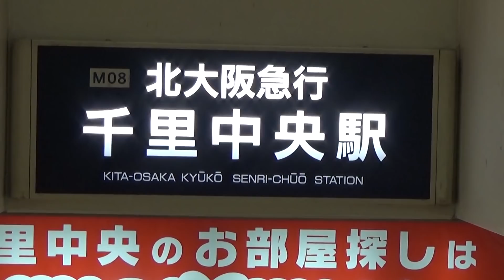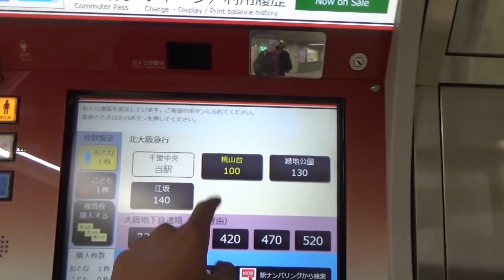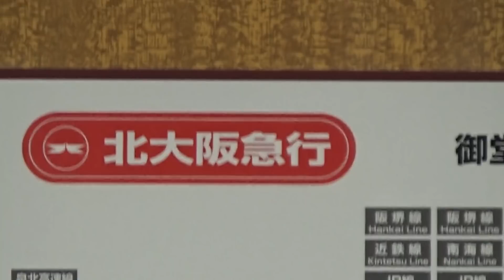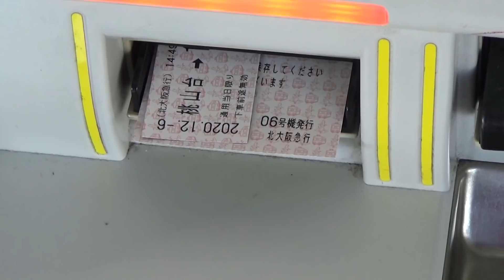【なぜ？】日本一安い運賃！太っ腹すぎる路線に乗ってみた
【自己紹介】
関西在住の大学2年生、19歳。「西園寺」は本名では無く「お金持ちで高貴に見えるだろう」という甘い考えの元、名付けた仮名です。ブロッコリーが嫌い。

このチャンネルでは主に鉄道やその他公共交通機関に関連した動画を投稿しています。
鉄道要素を取り入れたバラエティ色のある企画動画が特徴です。〜やってみた 〜説 等、今後皆さんの気になるような疑問を面白おかしく検証していこうと思います。
また一方で2019年夏には最長片道切符を用いた日本一周旅行を敢行。2020年には2度目の日本一周旅行を行いました。ふざけた動画と、旅情を味わって頂けるような本格的な観光動画の作り分けにこだわり、
様々な面から日本という国、そして交通機関を楽しめるようなチャンネル作りに徹します。

【音楽】魔王魂